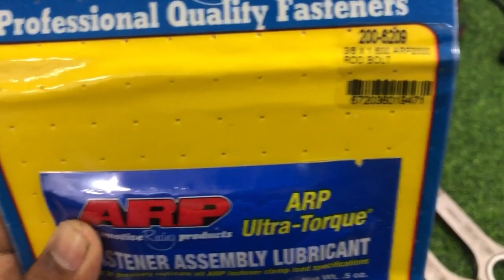400HP & 600HP Forged Connecting Rod Toyota Vios 1NZ-FE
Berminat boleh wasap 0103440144